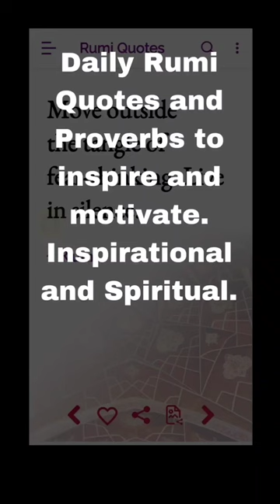RUMI Collection Quotes and Proverbs Inspirational Spiritual , Motivative Free App Download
RUMI Collection of Quotes and Proverbs
A Free App At The Google Play Store
Daily Rumi Quotes and Proverbs to inspire and motivate. Inspirational and Spiritual.

Jalāl al-Dīn Muḥammad Rūmī (Persian: جلال‌الدین محمد رومی), also known as Jalāl al-Dīn Muḥammad Balkhī (جلال‌الدین محمد بلخى), Mevlânâ/Mawlānā (Persian: مولانا, lit. 'our master') and Mevlevî/Mawlawī (Persian: مولوی, lit. 'my master'), but more popularly known simply as Rumi (but more popularly known simply as Rumi (30 September 1207 – 17 December 1273), was a 13th-century Persian

Like other mystic and Sufi poets of Persian literature, Rumi's poetry speaks of love which infuses the world. Rumi's teachings also express the tenets summarized in the Quranic verse which Shams-e Tabrizi cited as the essence of prophetic guidance

One of the greatest living authorities on Rûmî in Persia today, Hâdî Hâ'irî, has shown in an unpublished work that some 6,000 verses of the Dîwân and the Mathnawî are practically direct translations of Qur'ânic verses into Persian poetry

According to Professor Majid M. Naini,Dr. Naini is a mesmerizing speaker, acclaimed author & poet, prominent scientist & inventor, peace advocate, & foremost Rumi scholar. "Rumi's life and transformation provide true testimony and proof that people of all religions and backgrounds can live together in peace and harmony. Rumi’s visions, words, and life teach us how to reach inner peace and happiness so we can finally stop the continual stream of hostility and hatred and achieve true global peace and harmony.”

Rumi's work has been translated into many of the world's languages, including Russian, German, Urdu, Turkish, Arabic, Bengali, French, Italian, and Spanish, and is being presented in a growing number of formats, including concerts, workshops, readings, dance performances, and other artistic creations.
The English interpretations of Rumi's poetry by Coleman Barks have sold more than half a million copies worldwide,[92] and Rumi is one of the most widely read poets in the United States. Shahram Shiva book "Rending the Veil: Literal and Poetic Translations of Rumi" (1995, HOHM Press) is the recipient of the Benjamin Franklin Award.